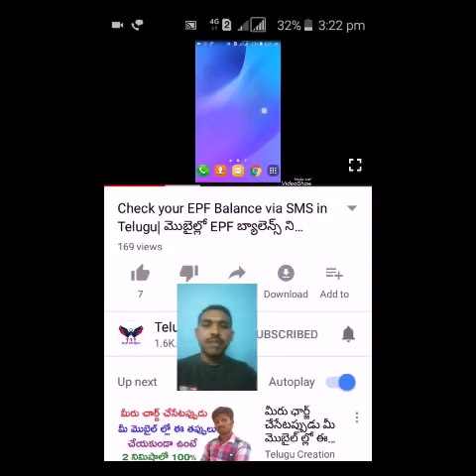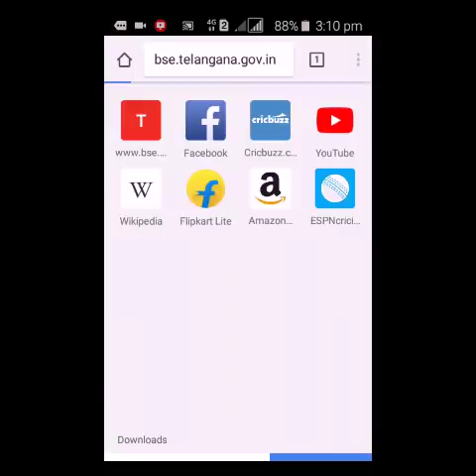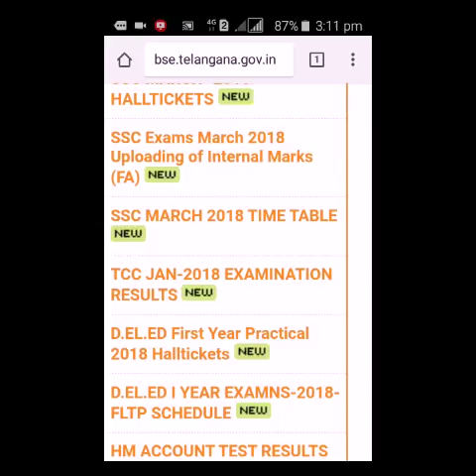TS SSC 2018 Results Release date|| TS 10th Class 2018 Exams Results Download || In Telugu